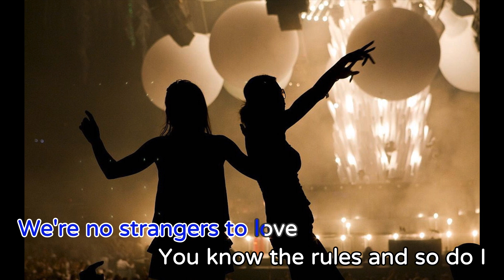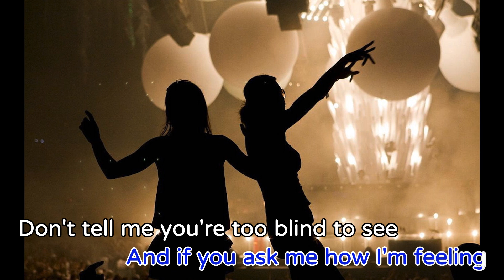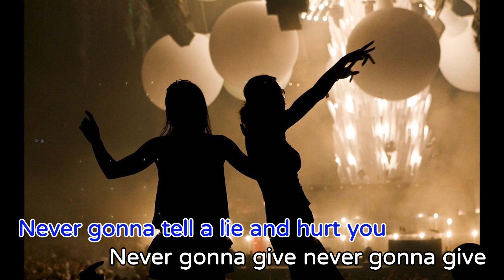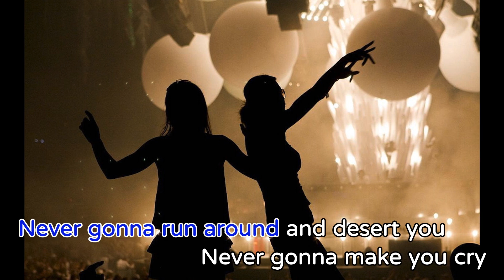Never Gonna Give You Up